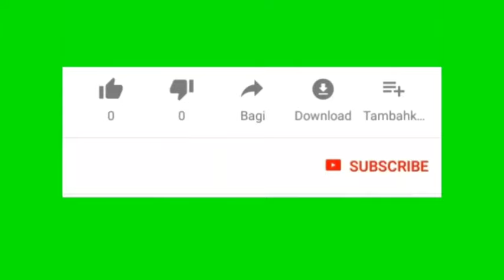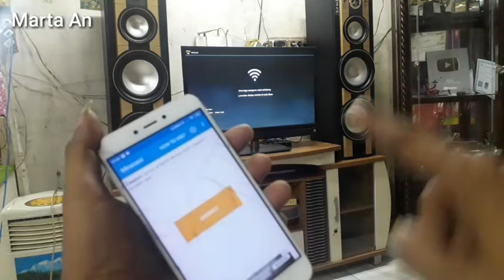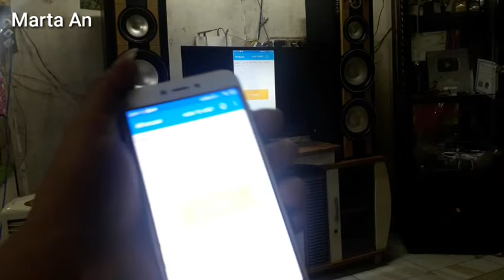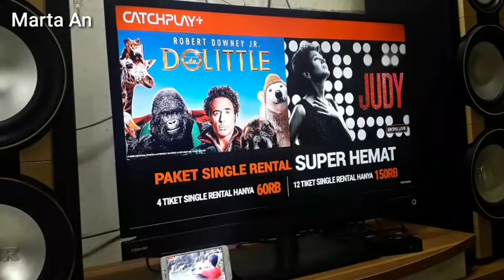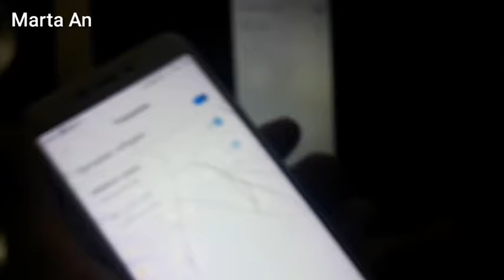Layar HP tampil di TV biasa. Karya Roslin Tehnik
Di vidio kali ini,Saya ber tutorianl Cara mudah tampilkan layar Android ke TV biasa. Hanya modal Aplikasi Miracast. Nah...untuk Cara mudah dan tanpa beli alat, tentu ada syarat nya. Semoga vidio ini bermanfaat,Salam Saya Marta.